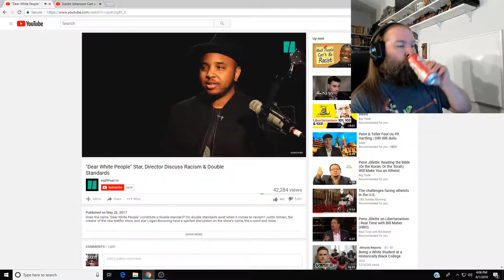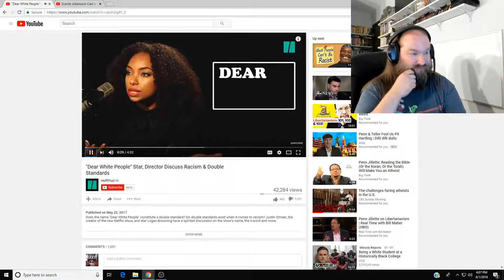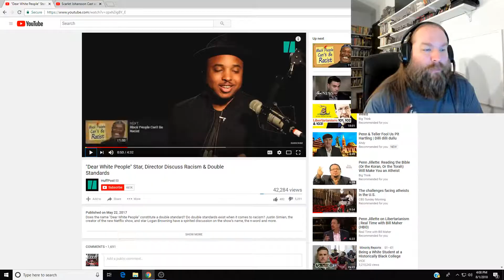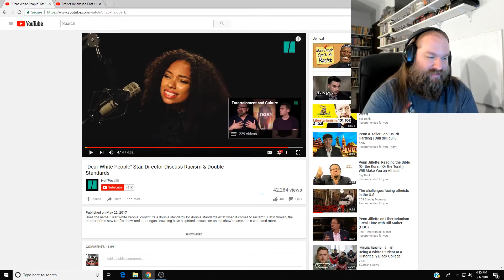Dear White People response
I don't even know where to start with this